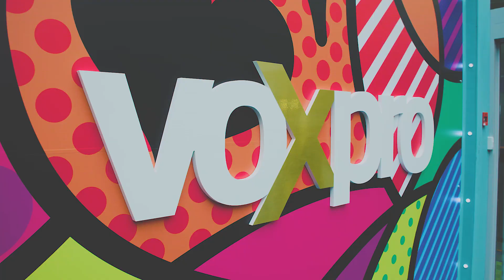Inside Voxpro - powered by TELUS International- What We Do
At Voxpro - powered by TELUS International we provide a range of services to help lead our partners on a journey towards a beautiful customer operations model. Step inside Voxpro - powered by TELUS International to learn more about the range of services that we offer.